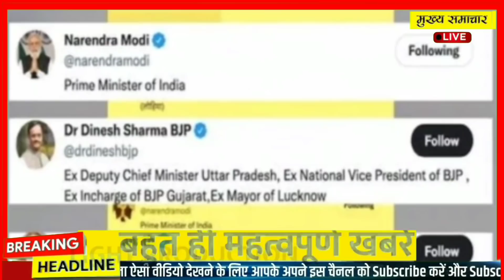अप्रैल 2022 के मुख्य समाचार,PM Modi,politics up vidhansabha election Rahul Gandhi,kishan andolan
आज 02 अप्रैल 2022 का मौसम, Mosam ki jaankaari, April Ka mosam vibhag aaj Weather news, LIC, SBI

1. weather forecast
2. weather today
3. weather forecast India
4. weather report
5. rain weather
6. आज का मौसम कैसा रहेगा 2022
7. आज के मौसम का हाल
8. मौसम समाचार
9. मौसम विभाग
10. कल का मौसम कैसा रहेगा
11. आज के मौसम की जानकारी
12. आज रात का मौसम कैसा रहेगा
13. कल का मौसम कैसा रहेगा
14. आज का मौसम दिल्ली
15. आज का मौसम पंजाब
16. आज का मौसम उत्तर प्रदेश
17. आज का मौसम कैसा रहेगा 2022
18. आज रात का मौसम कैसा रहेगा
19. आज का मौसम दिल्ली
20. कल का मौसम कैसा होगा
21. आज का मौसम का हाल वीडियो
22. मौसम समाचार